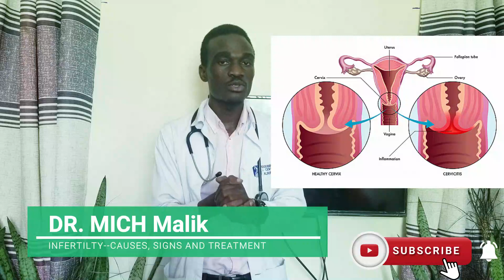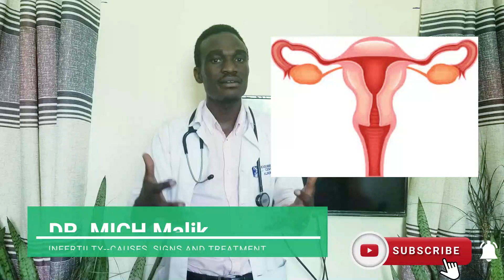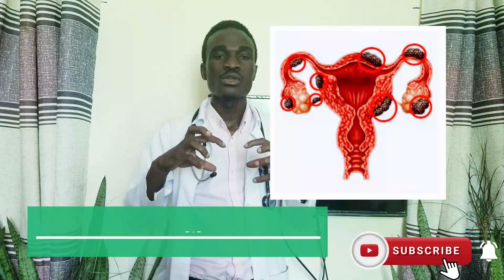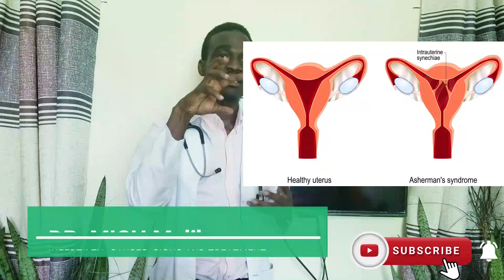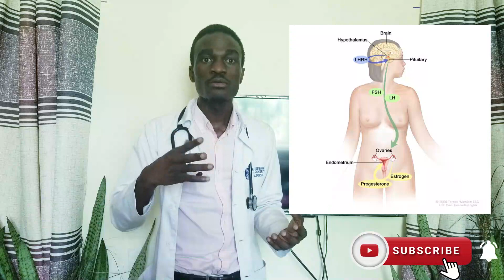What is Infertility? | Causes, Diagnosis, and Treatment of Infertility in Men and Women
Infertility manifests itself differently in men and women. The symptoms, causes, and treatment options vary for both male and female infertility. Before treatment, it is best to understand them.

Let’s talk about the infertility symptoms in females first. These can include painful or irregular periods, pain during sex, non-occurrence of periods, and symptoms of hormone fluctuations like thinning hair and skin issues. Infertility causes in women relate to the abnormal functioning of the uterus, ovulation disorders, or endometriosis.

A women's infertility diagnosis can be conducted by looking at their medical and sexual history. The doctor can also opt for physical examination through ovulation and ovarian reserve testing, a hysterosalpingogram (HSG), a transvaginal ultrasound, or hormone testing. If a patient is diagnosed with infertility, women's infertility treatment can be done through medication to boost fertility, surgical procedures, or ovulation induction. They can also undergo surgery tubal surgery, myomectomy, or transvaginal ultrasound aspiration to restore fertility.

Infertility symptoms in men are different. They may notice reduced sex drive, testicle pain or swelling, or trouble maintaining an erection, which can be symptomatic of infertility. Sometimes, it is caused due to genetic conditions. More frequently, infertility caused in men is hormonal disorders, sexual disorders, or abnormal production of sperm.

If you suspect infertility, it would be best to consult a doctor. They may recommend semen analysis, hormone testing, ultrasound (TRUS), scrotal doppler, genetic testing, or testicular biopsy to make an accurate male infertility diagnosis. The primary mode of treatment could be medication to boost sperm count. Otherwise, some surgical options available for male infertility treatment are varicocele surgery, vasovasostomy, vasoepididymostomy, and transurethral resection of the ejaculatory duct (TURED).

Today, there are Assisted Reproductive Techniques (ART) that can help to boost fertility and lead to pregnancy. Some of them are:
Intrauterine Insemination (IUI) - transferring sperm into the woman’s uterus
In-vitro Fertilization (IVF) - Fertilizing an egg in a lab by using natural selection.
Intra-cytoplasmic injection (ICSI) - Fertilizing an egg in a lab by using manual selection.
Vitrification - freezing eggs or sperm to be used later.
Currently, the success of the above procedures depends on the woman’s age, and they are most successful in women below 35 years of age.

Infertility can also be prevented by adopting healthier habits. To maintain good fertility, one should exercise regularly, engage in regular intercourse, avoid alcohol and smoking, reduce caffeine intake and exposure to toxins, and maintain a healthy weight.

Watch the video to learn more about medical technology that can help combat infertility.